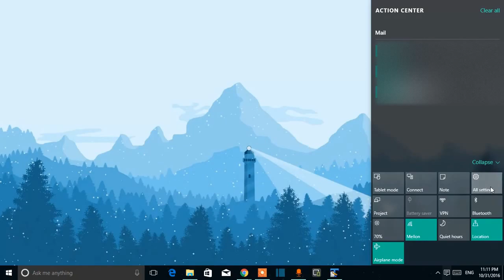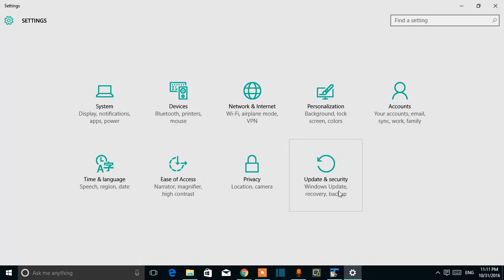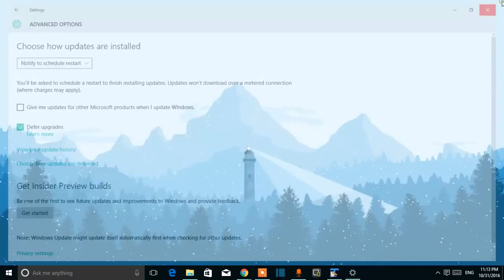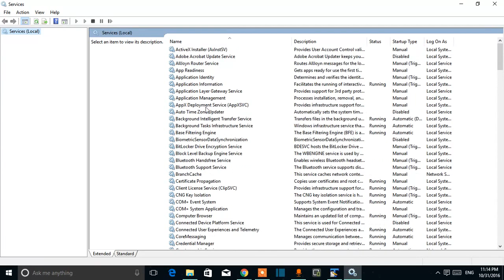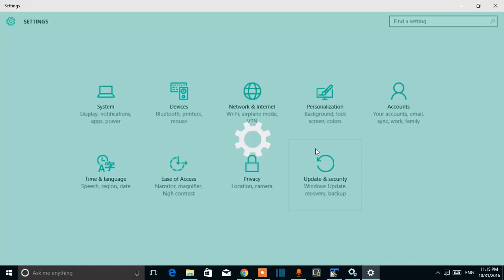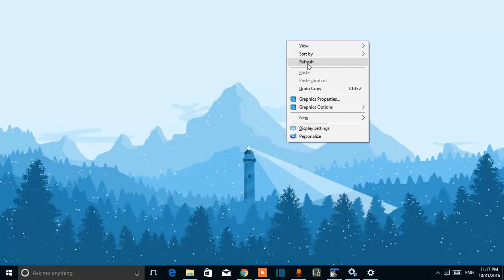How To Stop Windows 10 From Automatically Downloading Updates in Hindi हिंदी Tech Samachar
Hello friends. In this Tech video i will show you how you change setup so that Microsoft Windows 10 stops it from downloading and installing updates automatically in Hindi हिंदी

Namaste dosto, is Tech video me mai aplogo ko dikhaunga ki kaise aap apne windows 10 computer ka automaticc update bandh ya chalu kar sakte hai

Agar aapko ye video pasand aya to please ise like aur share karna na bhule